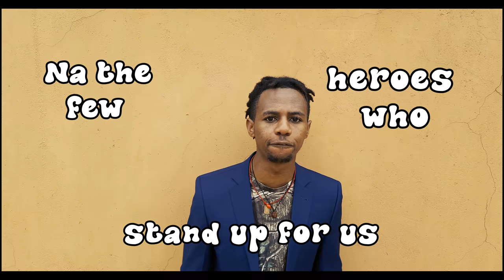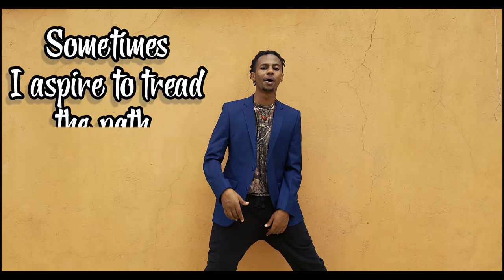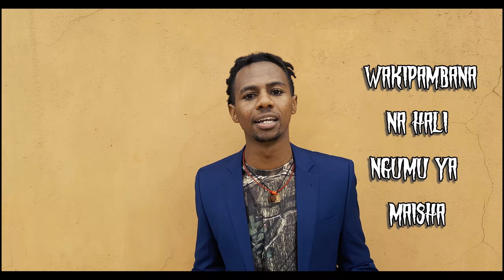VIVA! - Dv HarsH (Lyrical Music Visualizer)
This song is the first single off my EP 'PREVIEW II: EXTENDED TRAILER'. Conscious music, Kenyan politics. One of those conversations we need to have. About injustice an. What ails the Nation? What changes do we need to make? Where do we even start?